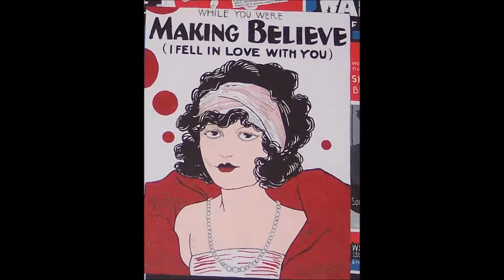Since I Fell For You Harmonica Solo – Diatonic Blues Style, Lesson Smart Alec Harmonica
Smart Alec Harmonica diatonic harmonica solo Since I Fell for You by Buddy Johnson. This is played with a diatonic Special 20 harp (with a tubo cover to add warmth) recorded using garage band. It is in the harmonica key of C, played in 2nd position blues style.